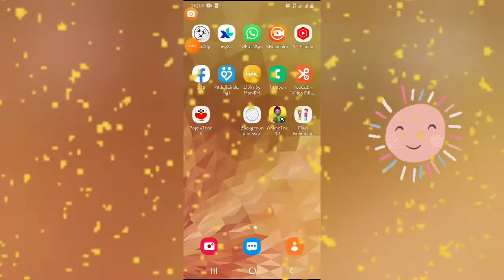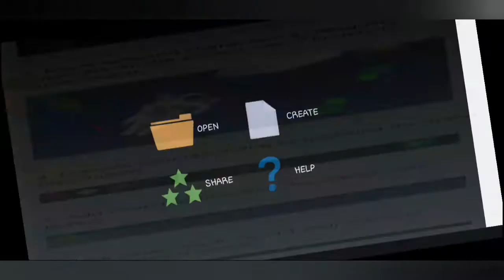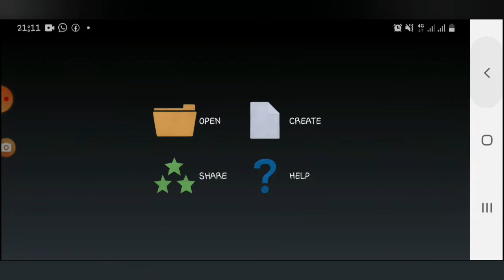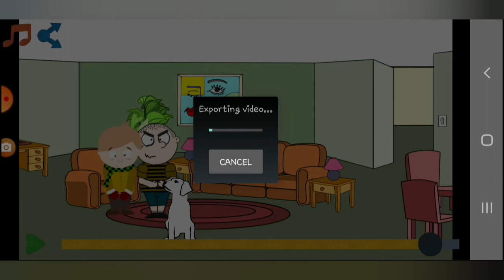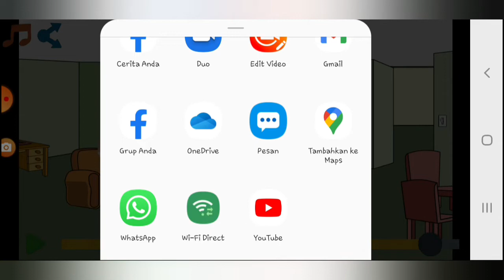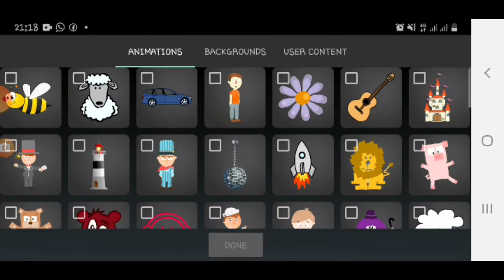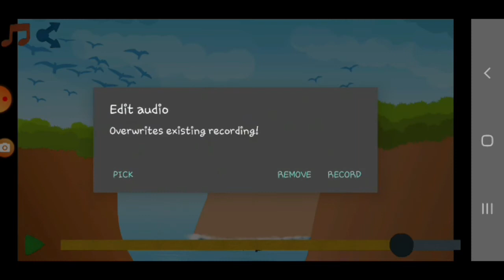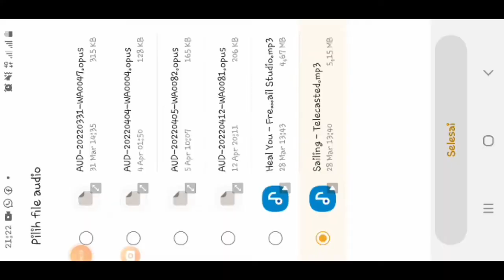cara membuat animasi kartun di aplikasi poppy toons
maaf yah gais kalau kedengeran kresek kresek karena dekat kipas angin

. katrun poppytoons adalah animasi kartun yang memudahkan kita dalam membuatnya tanpa harus menggambar dahulu . karena kartun animasi yang simpel instan dan mudah

poppytoons
kartunpoppytoons
kartunanimasipoppytoons
kartuninstan
kartun
animasi
animasiinstan